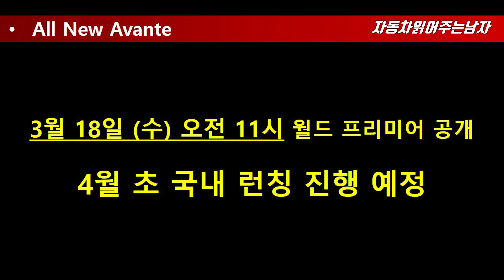신형 아반떼 풀체인지 디자인 공개, 어떠신가요? 파격 그 자체 !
신형 아반떼 풀체인지 디자인이 드디어 공개되었습니다 !
SUV 대잔치 사이에서 힘을 못쓰던 아반떼 풀체인지가
작정한듯한 디자인을 가지고 나왔는데요, 정말 파격 그 자체 입니다.

신형 아반떼 풀체인지가 3월 18일, 공식적으로 공개를 앞두고 디자인적으로는
어떤 특징을 가지고 있는 지 디자인 리뷰를 통해서 자세히 만나보시죠 !